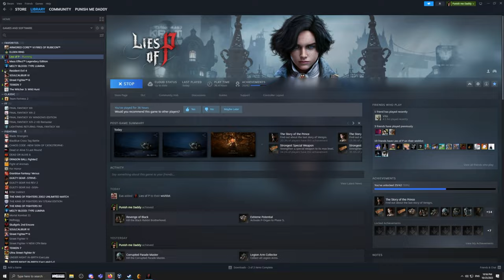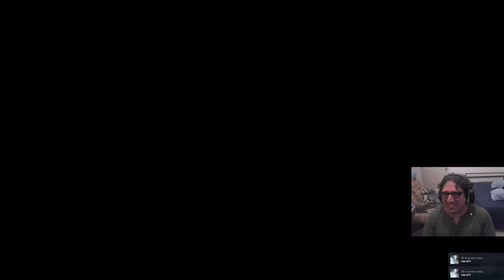Lies of P a ciegas, sesión 9